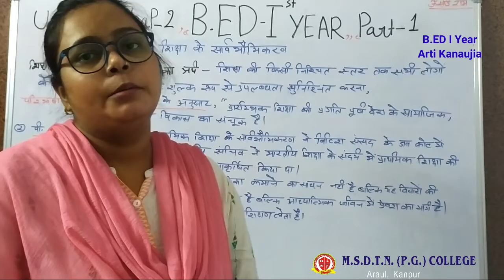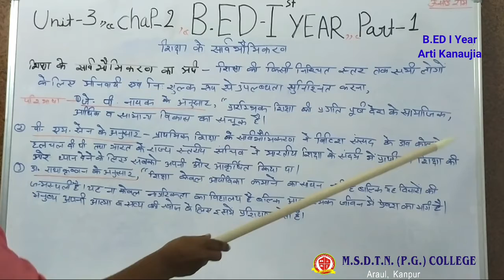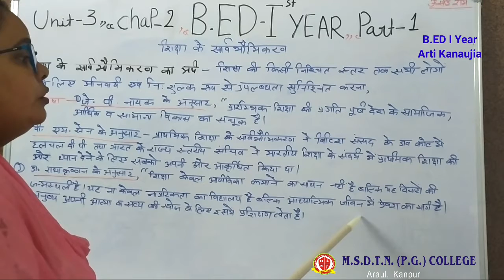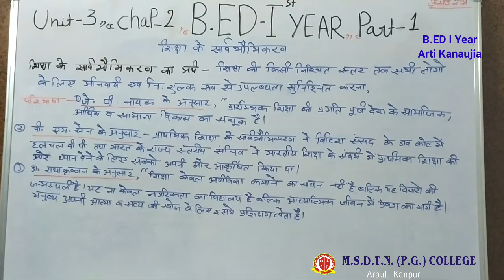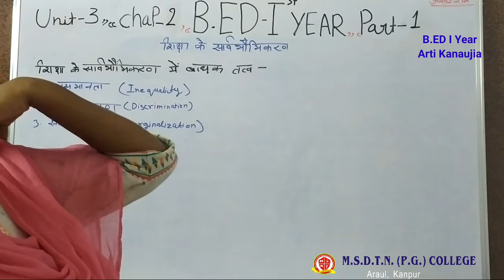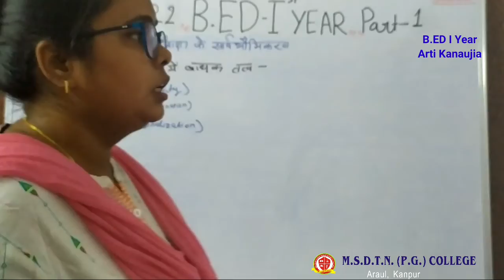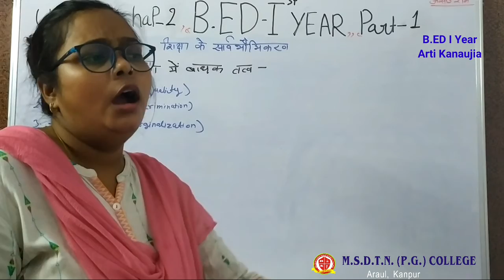B.ED I year SOCIOLOGICAL P[ERSPECTIVES OF EDUCATION - Miss Arti Kanaujia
PAPER 1 UNIT 3 CHAPTER 2
TOPIC - SHIKSHA KE SADBHAVIKARAN